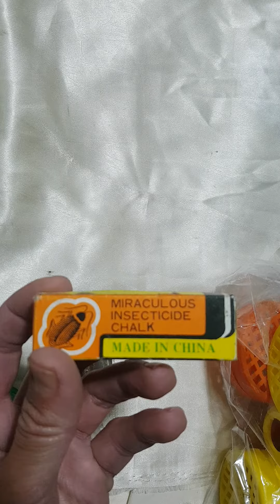سلع منسية لكنها تدردخلا جيدا للغاية/قم بارجاعها الى التداول